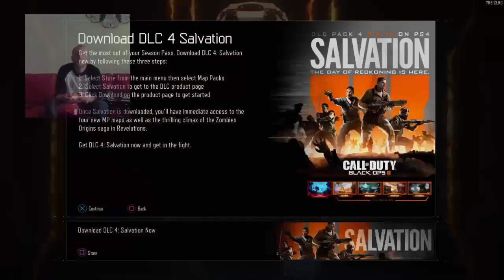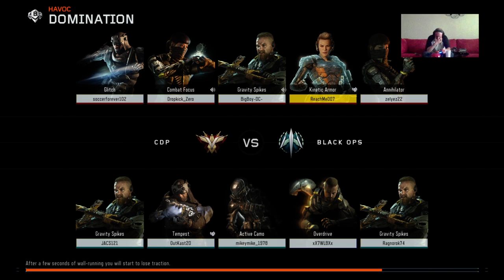Yorkie Chronicles. Uncontrollable Rage